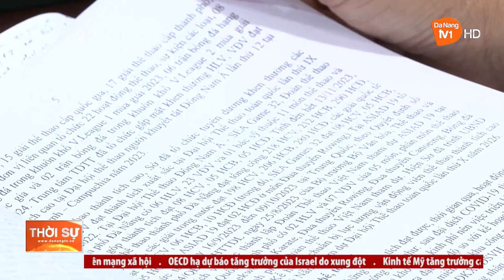BAN VĂN HOÁ - XÃ HỘI HĐND THÀNH PHỐ LÀM VIỆC VỚI SỞ VĂN HOÁ THỂ THAO